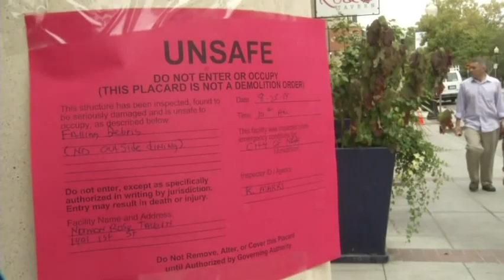California Wine Country Cleans Up After Quake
Engineers inspected buildings for structure damage while Napa residents and homeowners started the long clean-up and recovery process after Sunday's 6.0 earthquake. (Aug. 25)